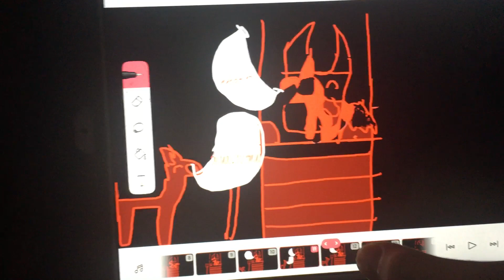All heck broke loose